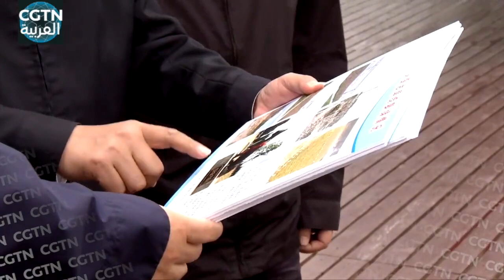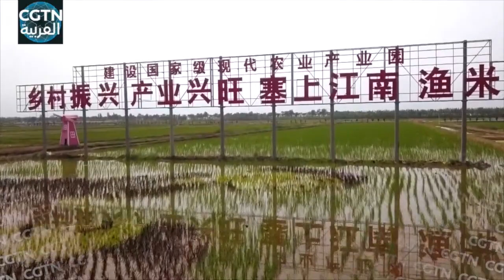خلال السنوات العشر الماضية - مشاعر شي جين بينغ تجاه الأنهار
نهر اليانغتسي والنهر الأصفر، هما نهران قديمان ولدا معا حضارة صينية عريقة ورائعة.
يهتم شي جين بينغ دائما بالنهرين العظيمين. في 8 يونيو 2022، خلال زيارة تفقدية لمقاطعة سيتشوان، زار الأمين العام للجنة المركزية للحزب الشيوعي الصيني شي جين بينغ، ضفة نهر اليانغتسي مرة أخرى، حيث تفقد سانجيانغكو بمدينة ييبين في مقاطعة سيتشوان، للتعرف على وضع الإصلاح والحماية للبيئة الأحيائية في حوض نهر اليانغتسي.
منذ انعقاد المؤتمر الوطني الثامن عشر للحزب الشيوعي الصيني، قام شي جين بينغ بتحقيقات في كل المناطق التي يمر بها النهران، حيث اعتنى بحماية النهرين وقام بالتخطيط للتنمية العالية الجودة بالتمعن فيهما دائما.
ما هو أعمق من الأنهار هو المشاعر. ما إذا كان الناس على ضفتي النهرين يعيشون بشكل جيد، هو الشغل الشاغل للأمين العام شي جين بينغ. يظل النهران الواسعان يشغلان اهتمامه الخالص بالنهضة العظيمة والتنمية المستدامة للأمة الصينية.
الاشتراك في فيديوهات قناة من خلال اليوتيوب